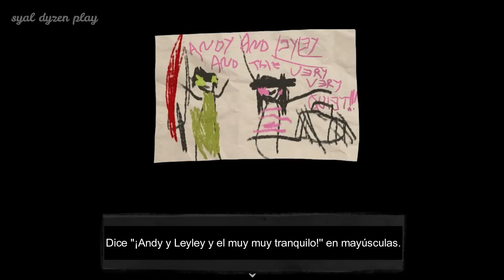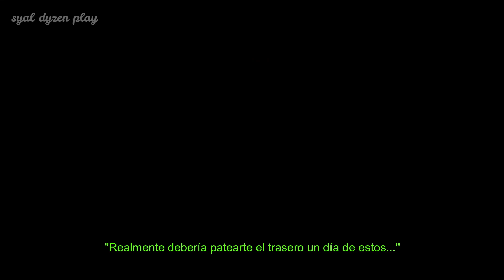The Coffin of Andy and Leyley (Sub-Español) Traducción oficial Full HD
The Coffin of Andy and Leyley SUBTÍTULOS al ESPAÑOL TRADUCIDO
The Coffin of Andy and Leyley Traducción al ESPAÑOL
The Coffin of Andy and Leyley Subtitulado al español
The Coffin of Andy and Leyley con Subtítulos en español
The Coffin of Andy and Leyley Doblada en Español hecho por Fans
The Coffin of Andy and Leyley Juegos de MIEDO
Welcome to The Coffin of Andy and Leyley
Undertale Like: The Coffin of Andy and Leyley
¡Una historia de terror sobre una hermana retorcida, canibalismo y rituales oscuros!

💲 ¿Quieres aportar Dinero y apoyar al canal y mi trabajo?, aquí tienes mi PayPal, ¡puedes invitarme un café o pizza! Te estaré agradecido por el apoyo:

Traducción hecha por Dyzen Studios (Syal Dyzen Play), se vienen muchos más.